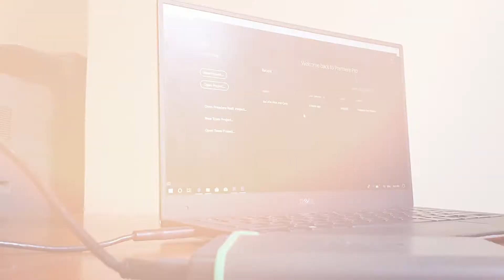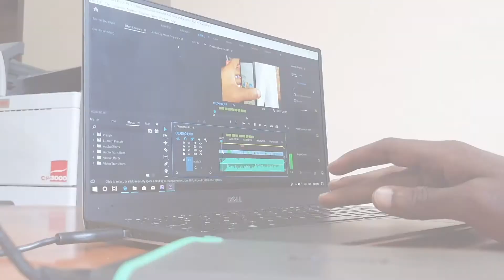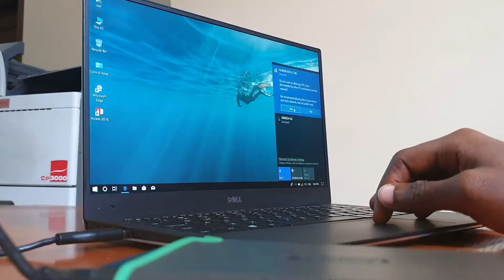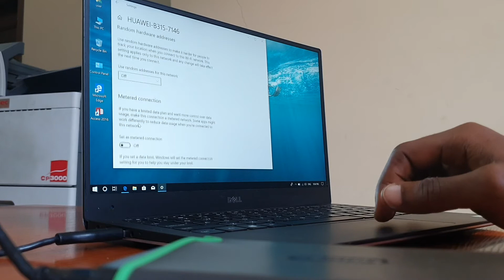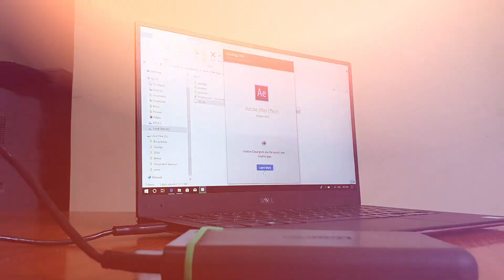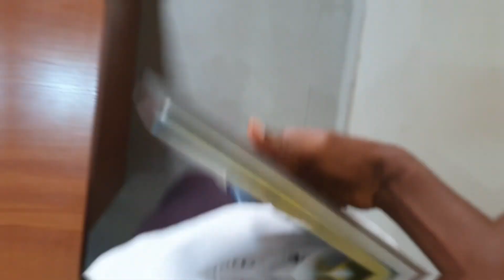Dell XPS 13 2015 - Still good in 2020?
A five years old machine that still looks good 5 years later. Is it worth buying in 2020?
Is there a future for this guy?
Can it actually serve as a workstation for high graphics-intensive tasks like photo editing and gaming?
What are the problems I will face if I buy this device?
And finally, is it a bang for your buck?

// M Y  B U D G E T   G E A R S
Sweet Camera Phone
Very Cheap Tripod
Glorious Cheap Lights
Clean Lavalier Mic
Wonderful Laptop
Beautiful Camera
Nice Affordable Lens
Sound Card & Mic
Versatile Mouse
Graphics Tablet

// P R A I Z   T E C H
Quality Tech Reviews, Tech Unboxing, and Tech Education Videos with different shades of fun.

// VICTOR PRAIZ KELECHUKWU MADU
Content Creator | YouTuber | Geek | Tech Addict | GodChaser!